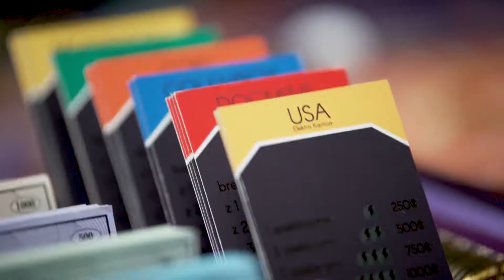Cryptomania brainchild 11s